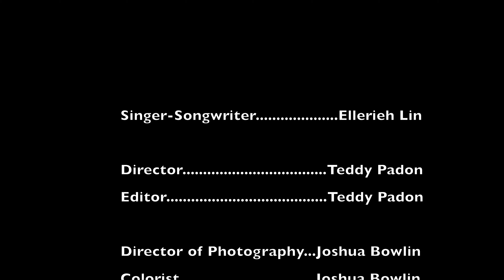Ellerieh Lin - Old Home (Performance Video)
Ellerieh Lin’s debut single Old Home (Performance Video)

📌 Lyrics:
Written by Ellerieh Lin

I’m trying to find your cat, no clue which spot he’s hiding at.
He would run to me before, wagging his tail like a Labrador.
It hasn’t been that many weeks since I moved away.
I just stopped by to grab my mail. I’m not here to stay.

Hello, old home, hello.

I’m searching every floor, opening all the closet doors.
The house is bare and cold. Do you even live here anymore?
There’s only empty space where clothes used to hang.
It’s not somewhere I’d choose to live if I could remain.

At last I spy a tail extending past the curtain veil.
His health has not been well. You said he lost his sense of smell.
He greets me with a rumbling purr I cannot forget.
Our time will never be enough. Fare you well, my pet.

Farewell, old home, farewell.
Farewell, farewell, farewell.

Music video by Ellerieh Lin performing Old Home (Performance Video).